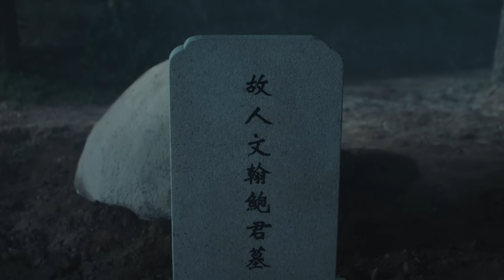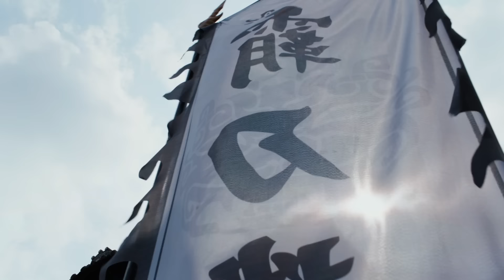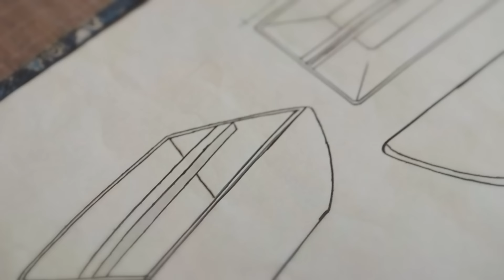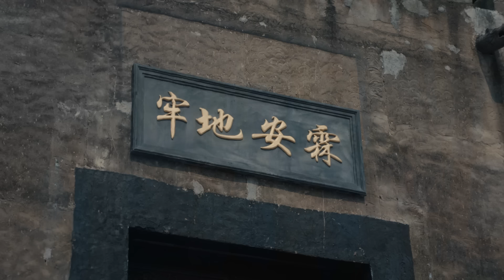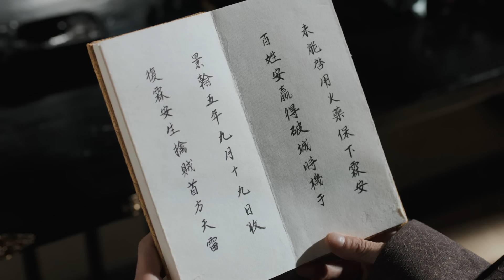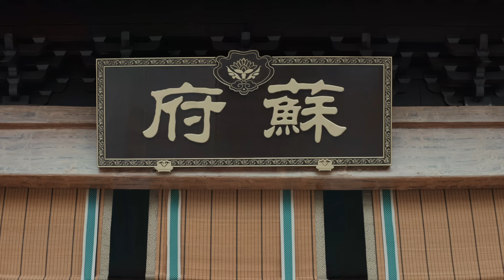【古装爱情】与君渡 33丨金融巨头穿越宋朝，和大户千金契约恋爱，一不小心假戏真做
★类型：古装、爱情、轻喜剧
★主演：宋轶
更多精彩剧集：